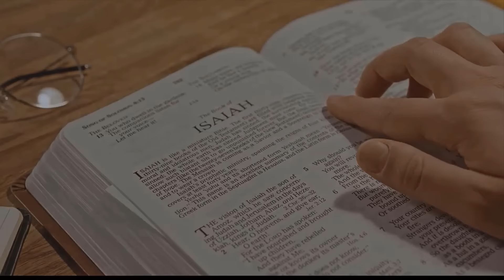URGENTE! ESSA PESSOA CORRE RISCO DIZ SARAH SHEEVA / NOTICIA GOSPEL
🏆 O Crente também precisa se cuidar! 😍 único com dados científicos comprovados, por conter ÁCIDO HIALURÔNICO E VERISOL, irá tratar sua pele de dentro para fora com Efeito REJUNVENESCEDOR  😱

Tem mais um vídeo da pastora sarah sheeva circulando na internet e esses tipo de vídeo falando sobre os crente desconcertado subindo no altar das igreja tem se repercutido muito e viralizado, como também está dividindo muitas opinioes,

ja postamos aqui no canal um outro vídeo dela falando de um suposto pastor que colocou uma pessoa no altar sendo que essa pessoa ainda canta música secular, e isso deu uma polêmica danada!

se você nos acompanha aqui no canal você também ja deve saber que a pessoa que subiu no altar de uma igreja recentimente seria a simone da dupla simone e simaria!

agora nesse vídeo ela cita varias vertentes, inclusive o que mais chama atenção é quando ela fala que quem sobe no altar desconcertado corre um sério risco de no minimo perder a vida!

bom, veja no vídeo e tire suas próprias conclusões!

então, crente ligado, qual a sua opinião???
concorta com a pastora sarah sheeva???
coloque aqui nos comentários